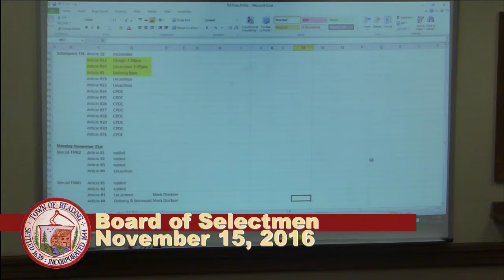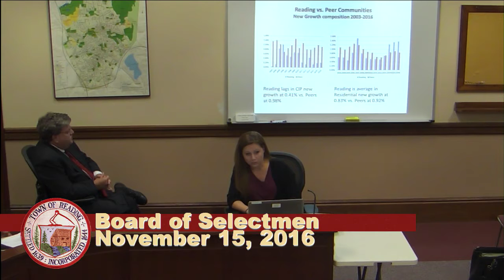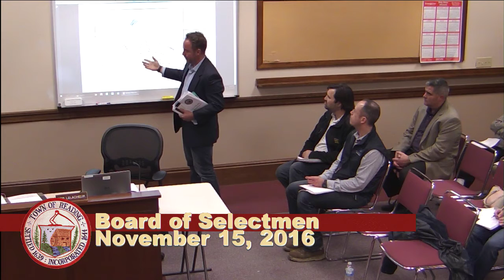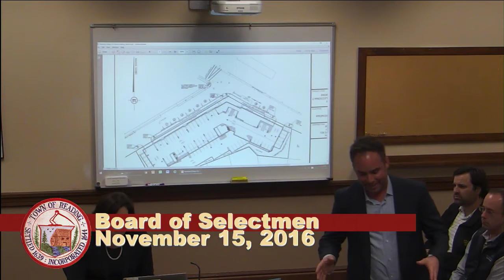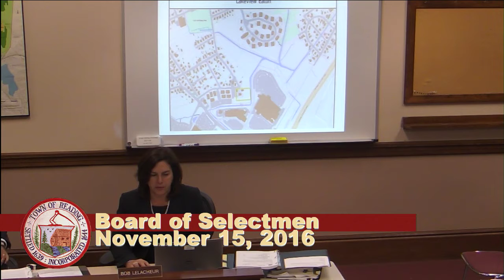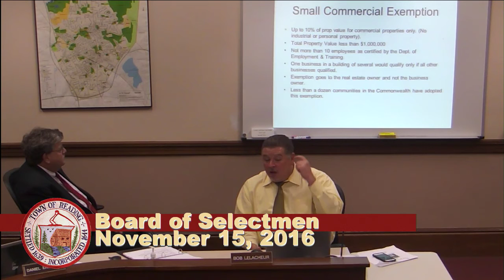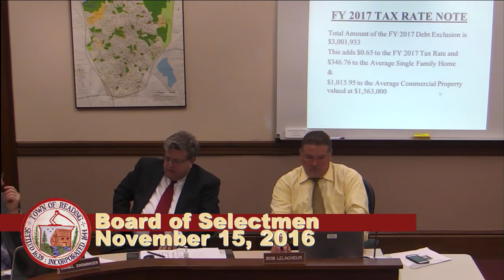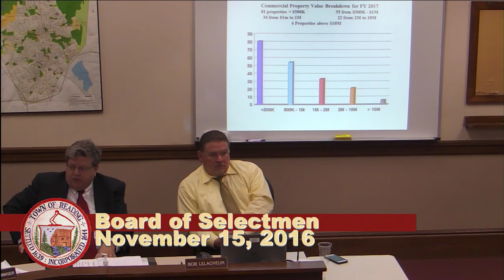Board of Selectmen 11/15/2016